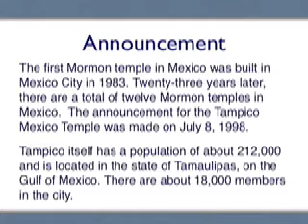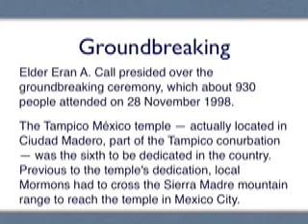Tampico Mexico LDS (Mormon) Temple - Mormons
and Wikipedia about LDS (Mormon) Temples.

For more information about Mormon doctrine and about temples constructed by the Church of Jesus Christ of Latter-day Saints,